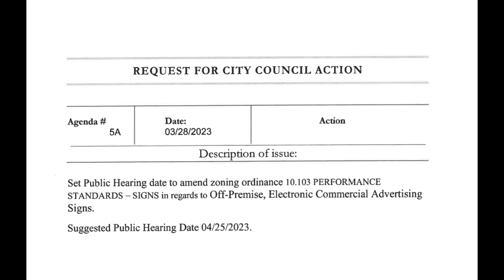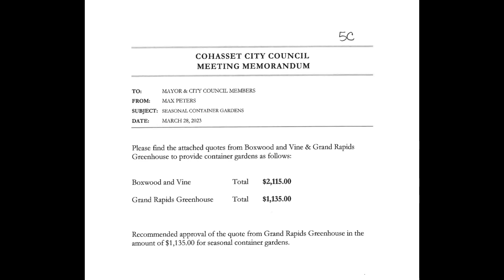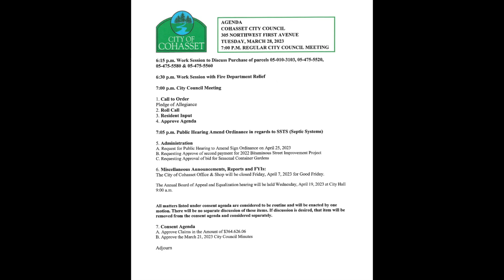Community Matters - Cohasset City Council - 03-28-2023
Here is Cohasset Mayor Andy MacDonell with a quick recap of Tuesday’s meeting of the Cohasset City Council.